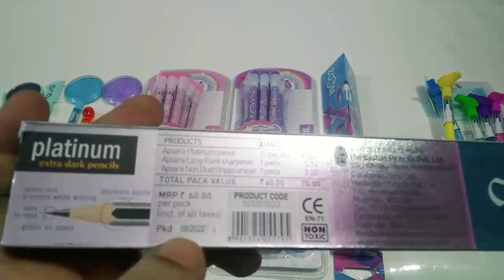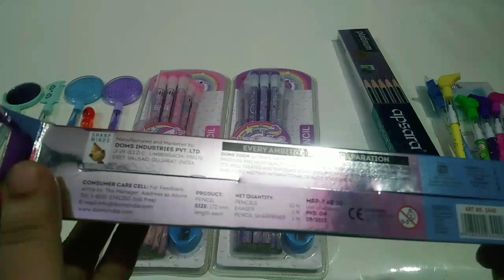Cute pencil Collection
by cool stationery stationery cute #unique